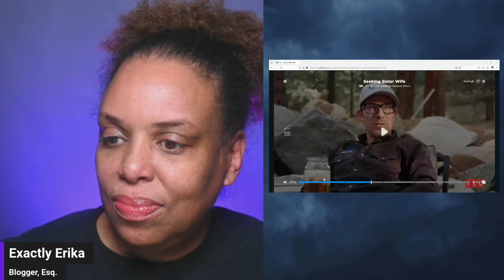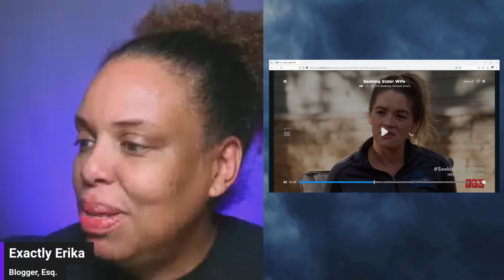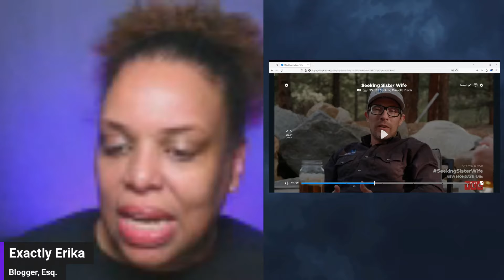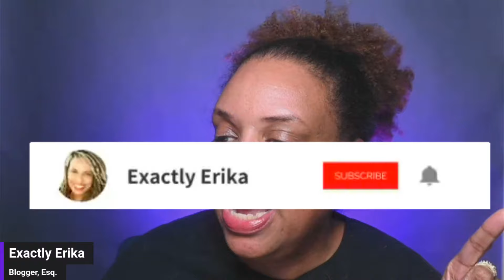Shocking! Danielle Ghosted the Davis Family! Seeking Sister Wife - S5 E2 - Recap/Rant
Tensions run high when Shane meets Grace for the first time; The Salahuddins navigate Naeem's disapproving mother; The Davises are rocked by an unexpected development; things don't go as planned when the Merrifields travel to Mexico to meet Nathalia.  Is she running a scam on them?  Shane can't stand Grace, but is Ashley still deciding?